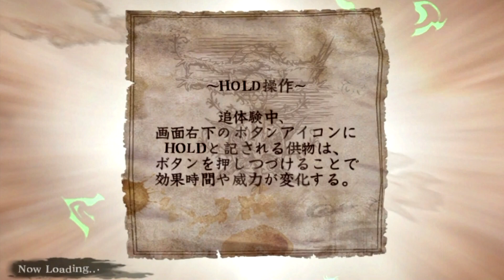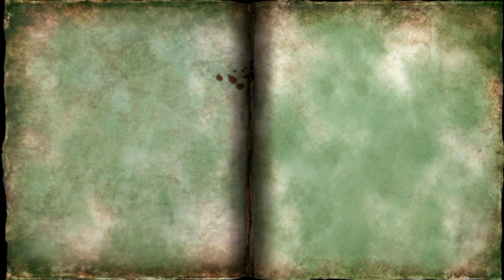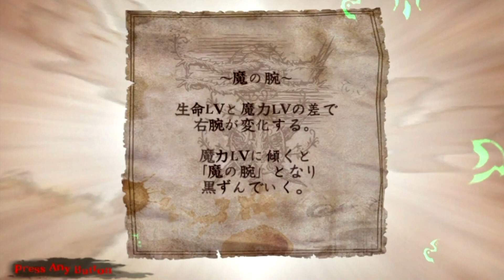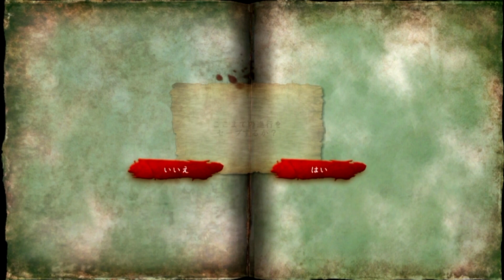Soul Sacrifice DELTA PS VITA - 1080P Let's Play Walkthrough 17 - Kraken / Siren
Welcome to my Soul Sacrifice Delta JAPANESE ソウル・サクリファイス デルタ FULL GAME Let's play / walkthrough / playthrough / gameplay on my modded PS VITA for direct high quality capture. Rendered in 1080P for stunning gameplay footage and high quality sound.

For this walkthrough of Delta I will mainly be covering new content, this will include new game features / new spells and Archfiends (Bosses) / Minion Monsters / Story Chapters.

If you are getting the English version and you want to play with me then leave a comment on this video. To play with me while doing commentary over Skype you must have a good quality headset with no feedback issues, speak fluent English and have NO sound on over Skype. Again, leave comments on this video!

Video Features;
IV.Age Of Authority - OFFLINE
Kraken
Siren